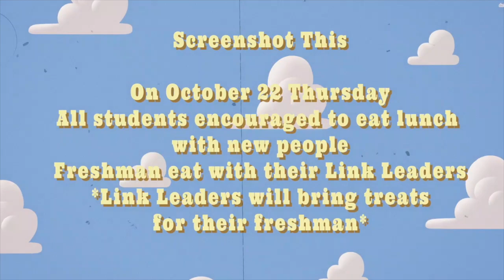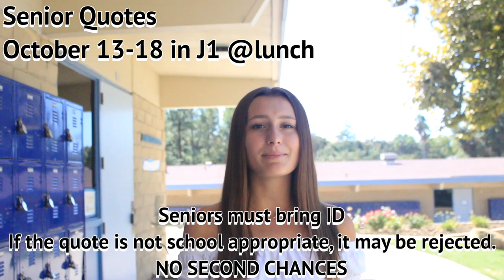Bolt Tv 8/11/19